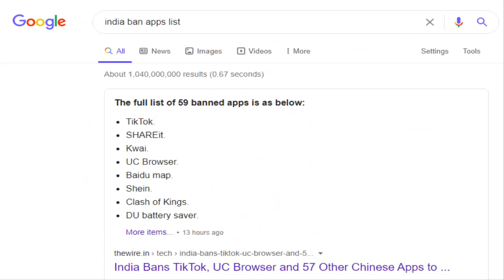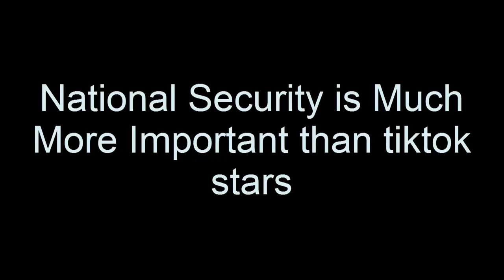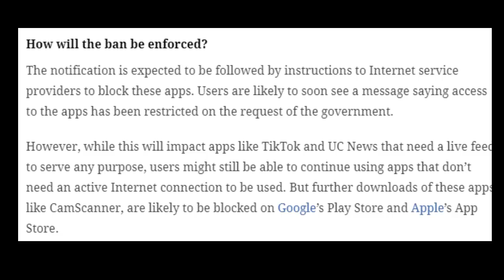TikTok BAN In India - Government Bans 59 Apps in India - Pakistani Reacts🔥🔥🔥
The Indian government has banned 59 Chinese-owned apps over cybersecurity concerns, including the likes of TikTok and WeChat. This move could have a major impact on the video-sharing platform owned by Bytedance, as India is one of its biggest markets. The company has denied accusations that it shares user data with the Chinese government. Tensions have been high between Beijing and New Delhi after recent violent clashes along their border in the Himalayas.